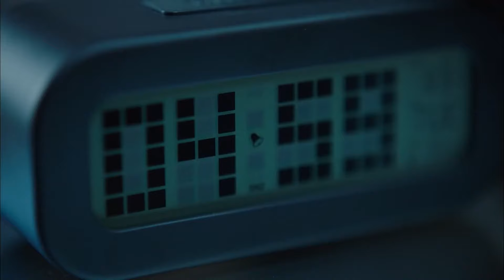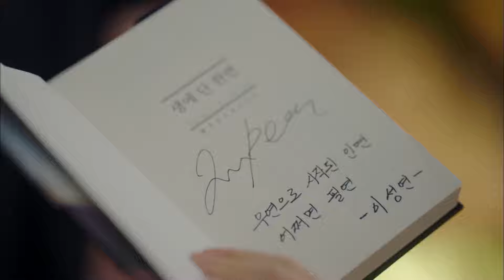What's Wrong With Secretary Kim | Tagalog Full Trailer